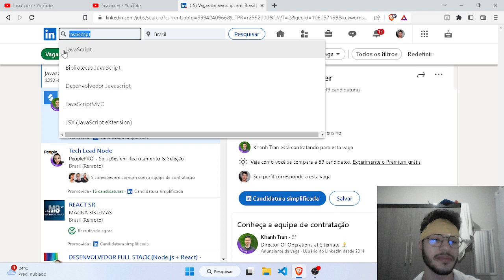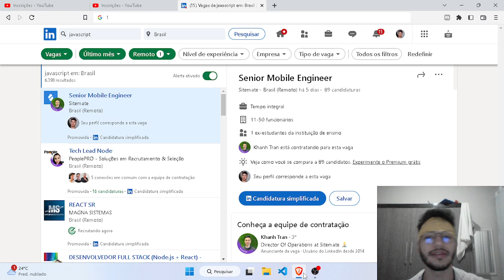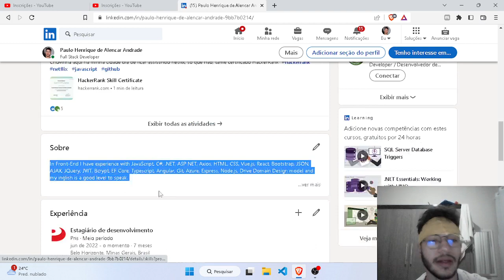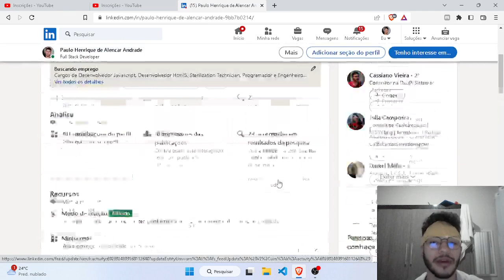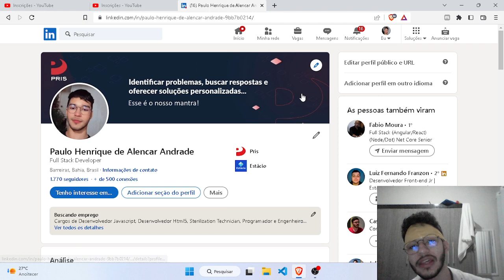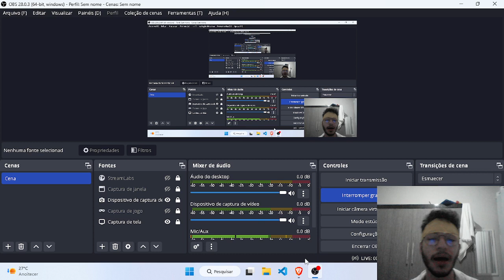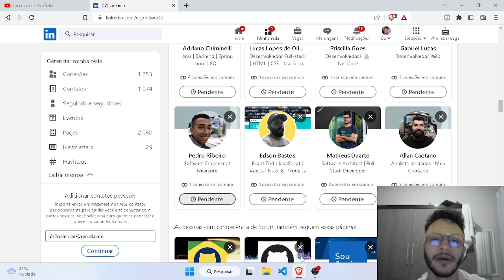Profissão mais segura para levantar caixa e investir em tráfego ou na bolsa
Os produtos mais vendidos do mercado para você que já sabe vender na internet, com alta adesão, empreenda no digital agora mesmo, acesso liberado calls semanais e a base para te tornar um affiliate profissional